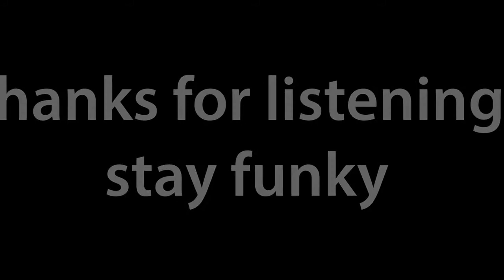Five Years of VibeRide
Five years ago VibeRide was born. 88 hours of mixes and countless downloads and streams later, we're still having a blast. Thanks so much for listening to our mixes and watching our videos.

VibeRide is all about using the power of positive music to make people feel good. Here's to another five years!